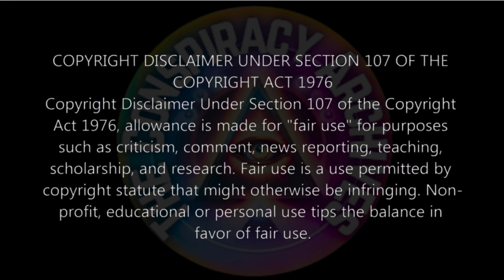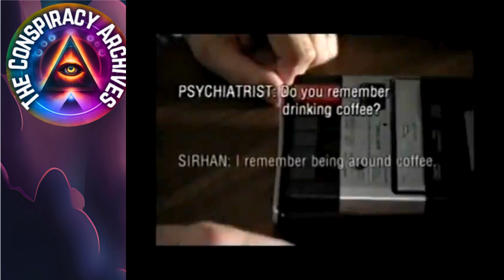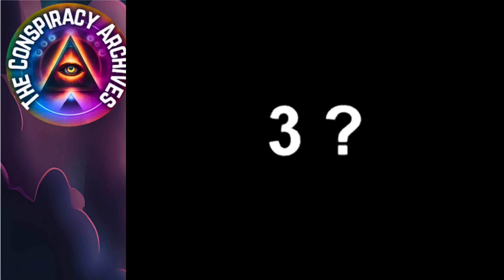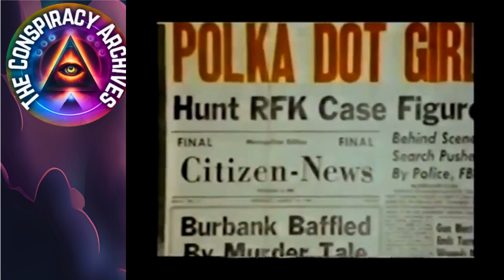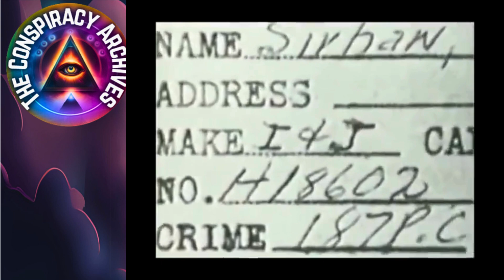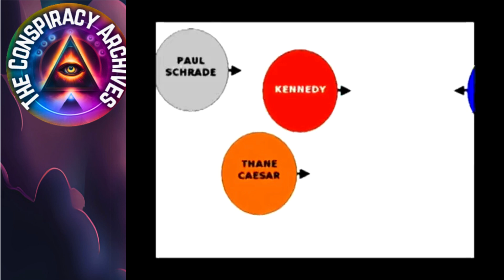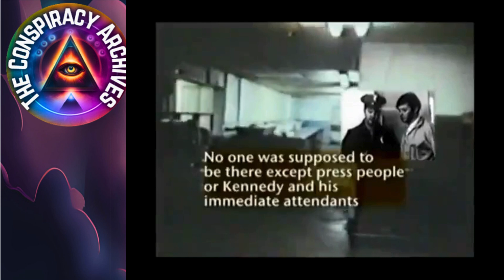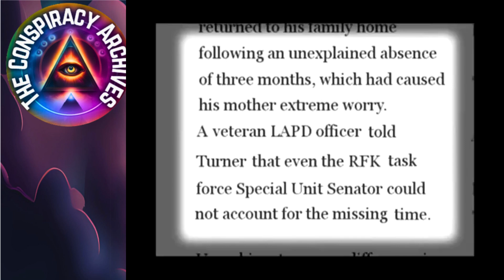Conspiracy Robert F Kennedy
Robert F. Kennedy, commonly known as Bobby Kennedy, was an influential American politician and public servant. Born on November 20, 1925, in Boston, Massachusetts, and assassinated on June 5, 1968, in Los Angeles, California, he played a significant role in U.S. politics during the 1960s. Here’s an overview of his life and career:

- **Family Background**: Robert was the seventh of nine children in the Kennedy family. His older brother, John F. Kennedy, served as the 35th President of the United States.
- **Education**: He attended Harvard University and graduated in 1948 with a degree in Government. He later earned a law degree from the University of Virginia School of Law.

### **Career and Public Service**

- **Early Career**: Kennedy began his career as an investigative journalist and lawyer. He gained attention for his work on the Senate Labor Rackets Committee, where he investigated corruption in labor unions.
- **Attorney General**: In 1961, he was appointed Attorney General by his brother John F. Kennedy, who was then President. In this role, he was a key advocate for civil rights and worked to enforce desegregation laws and combat organized crime.
- **Senator**: After his brother’s assassination in 1963, Robert F. Kennedy was elected as the U.S. Senator from New York in 1964. He focused on social justice issues, including poverty, racial inequality, and economic development.

### **Presidential Campaign**

- **1968 Presidential Campaign**: Kennedy announced his candidacy for the Democratic nomination for President in March 1968. His campaign focused on issues such as civil rights, the Vietnam War, and social justice. He was seen as a unifying figure in a time of political and social upheaval.

### **Assassination and Legacy**

- **Assassination**: On June 5, 1968, shortly after delivering a victory speech upon winning the California primary, Kennedy was shot by Sirhan Sirhan at the Ambassador Hotel in Los Angeles. He died the following day on June 6, 1968.
- **Impact**: Robert F. Kennedy’s death was a profound loss for many Americans who saw him as a champion for justice and a voice for the marginalized. His legacy includes his commitment to civil rights, social justice, and his enduring influence on American politics and culture.

### **Personal Attributes and Legacy**

- **Advocacy for Social Justice**: Kennedy was known for his passionate advocacy for social change, civil rights, and the poor. His work left a lasting impact on American social policies.
- **Enduring Influence**: His life and career continue to be studied and remembered for their contributions to social and political reform. His legacy is often associated with his vision for a more just and equitable society.

Robert F. Kennedy’s career and ideals continue to resonate in American political discourse, and he is remembered as a significant figure in the fight for civil rights and social justice.